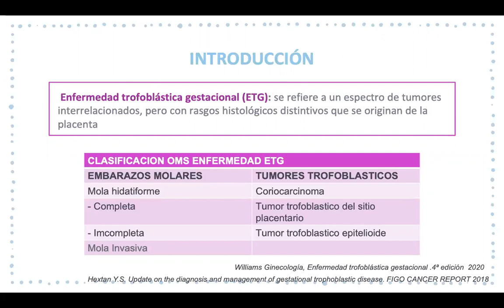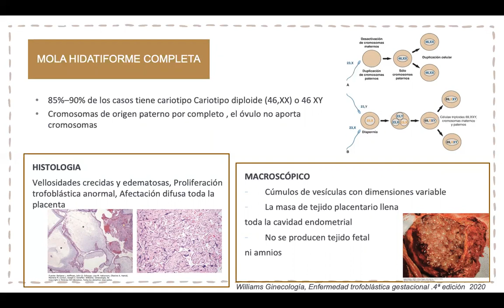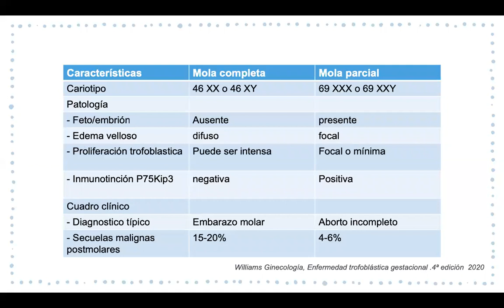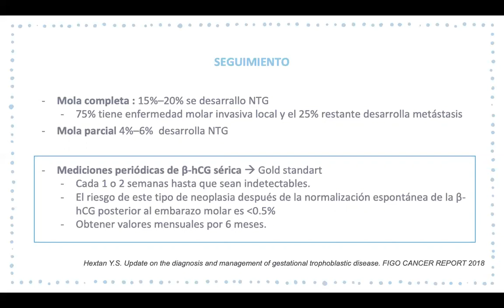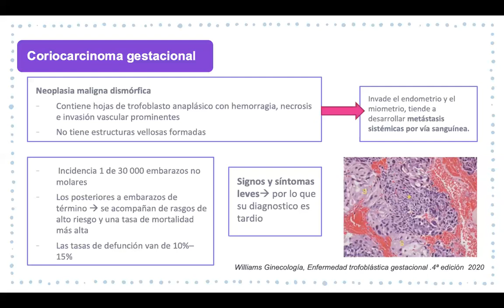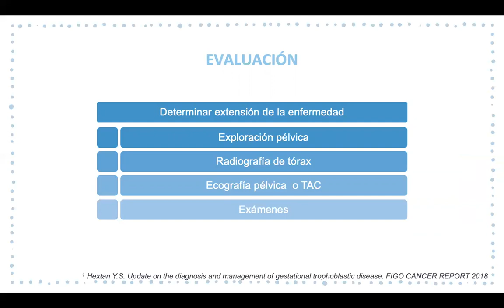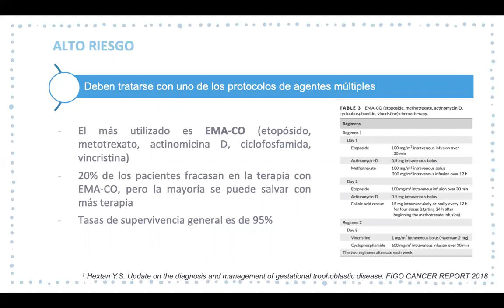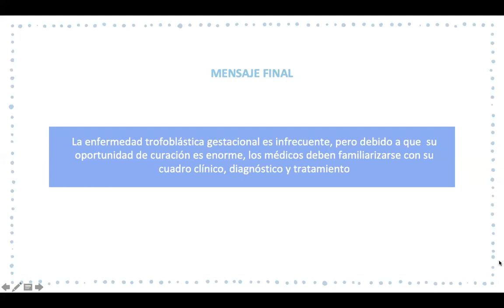ENFERMEDAD TROFOBLÁSTICA GESTACIONAL - DRA. VALENTINA NAVARRO HURTADO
Tema: Enfermedad trofoblástica gestacional
Tipo: Seminario rotación
Presentador: Dra. Valentina Navarro Hurtado